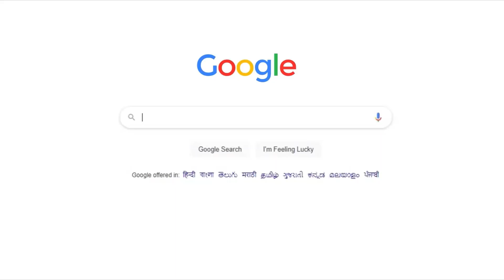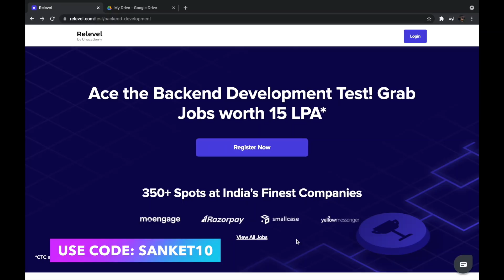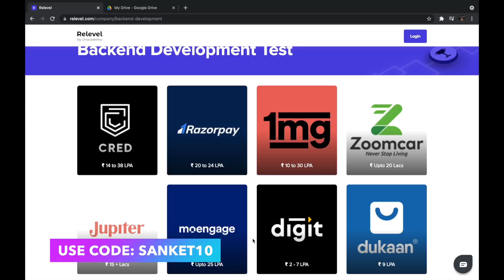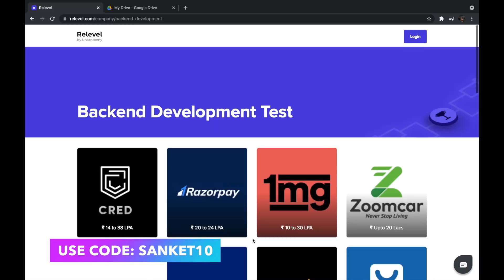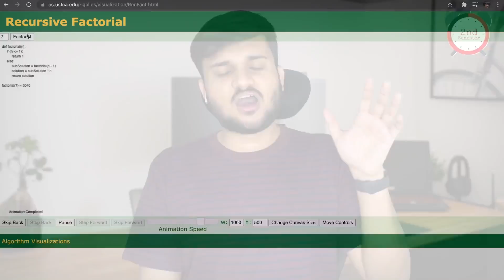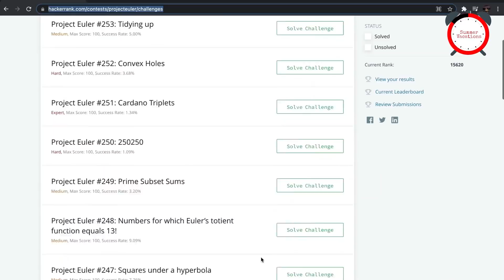Roadmap For First Year Students 🔥 | How to start programming 🤔 | Tips from @Google Engineer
In this video we discuss an in depth roadmap for first year students. This roadmap is for all of those students who are aiming for an exponential career growth in software engineering.
Watch this video till the end and show your support ❤️

C++ Book
Interview Prep Book
Programming Bible
Java DSA

0:00 Introduction
1:37 First Semester
8:06 Second Semester
11:25 Summer Vacations